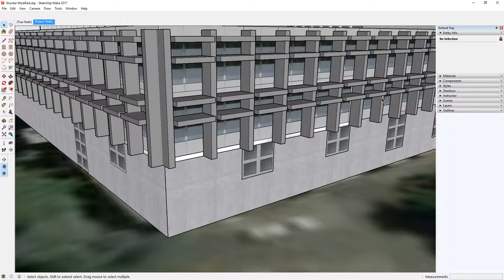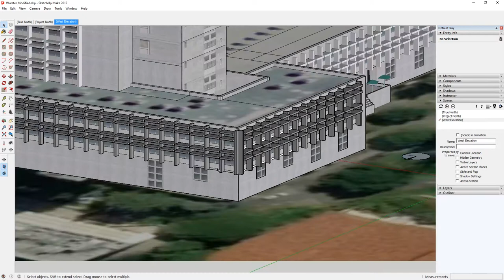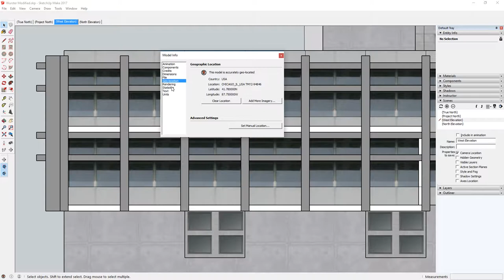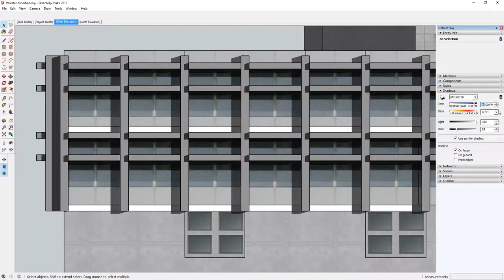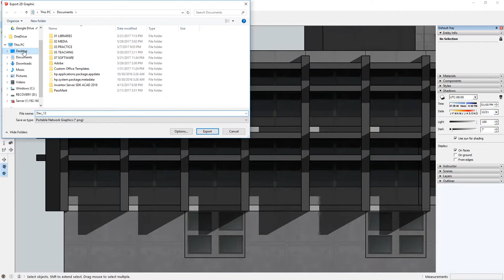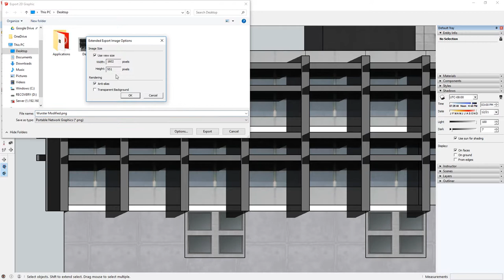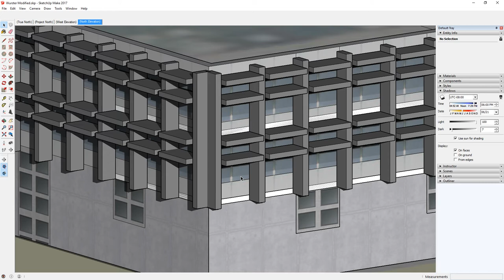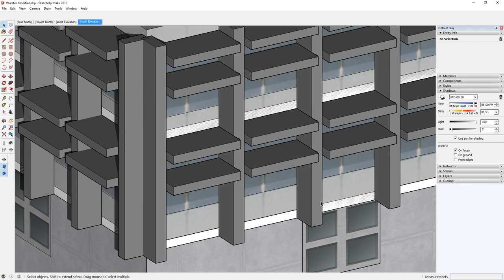VT3.9 Shade Analysis Using Sketchup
How to analyze sunshade effectiveness using the Sketchup Geo-location and Shadow functionality.   This tutorial is intended for use with my class on Zero Energy Building.  See playlist for details.